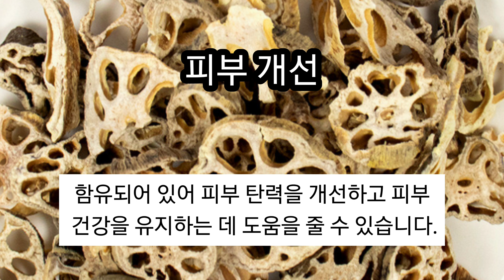빈혈예방및고혈압예방에 좋은 연근 효능 확인하고 드세요